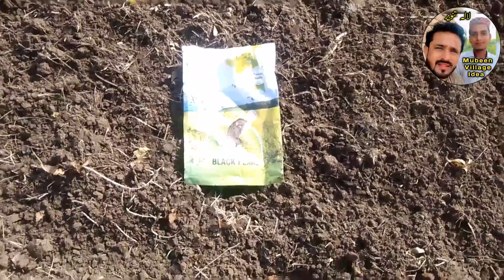Raya and Canola casth Karne Ka Tarika ||sarson ki kasht ka waqt.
canola, raya, villages,trending,youtube viral,MubeenVillageIdea,viral
ViralVideo,
Abid agriagriculturecanola oilsarson ka saag